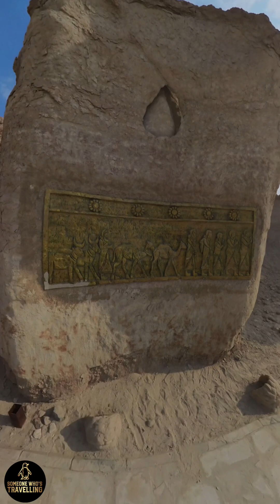little trip to Al qara caves in Saudi Arabia.